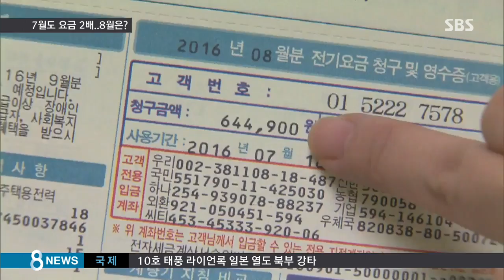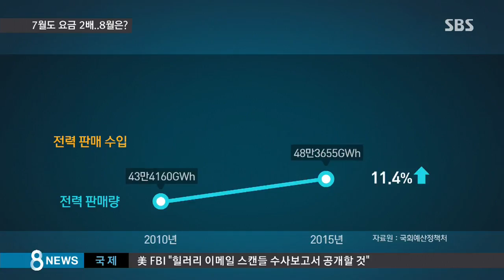2배 요금에 당혹…내달 더 심한 '전기요금 폭탄' / SBS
7월 전기요금 고지서, 대부분 다 받으셨죠. 36만 5천 가구는 전달보다 2배 이상 오른 것으로 나타났습니다. 폭염이 기승을 부린 8월의 전기요금은 또 얼마나 나올지 걱정입니다.

정호선 기자입니다.